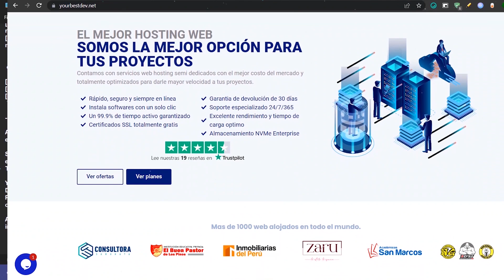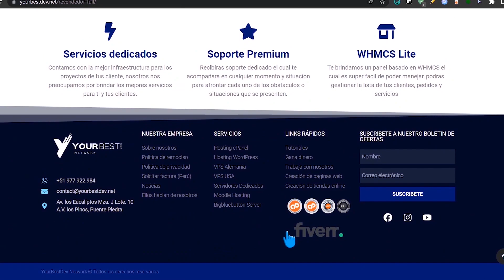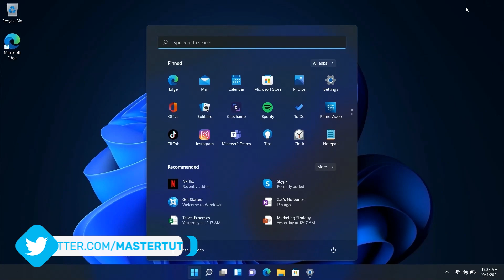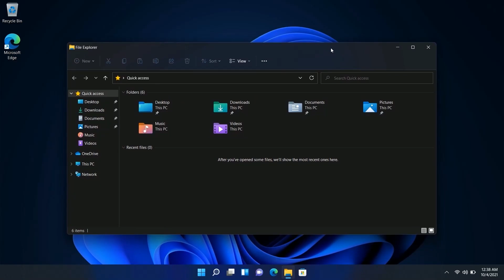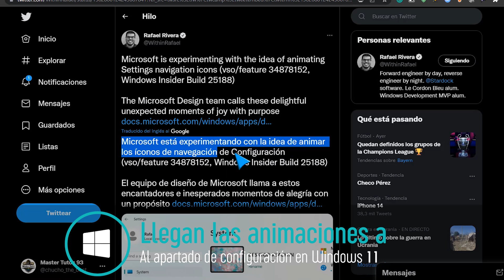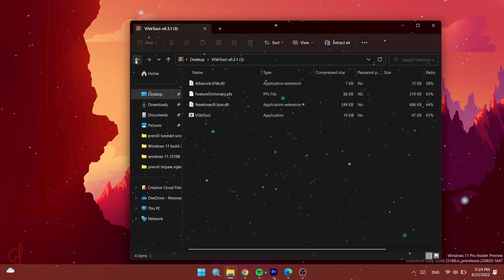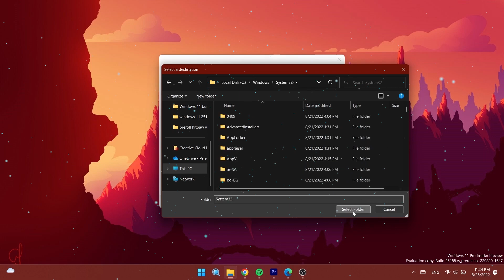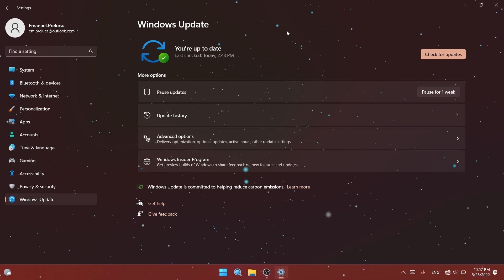LANZAN⚡ UPDATE C en Windows 11 / Habilita YA! ICONOS ANIMADOS en Windows 11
✨Se parte de los socios revendedores full de Your Best Dev➜➜

✨Liberaron recientemente una Actualización Opcional para Windows 11 y debes de conocer sus novedades pero también en la más reciente compilación para el canal de desarrollo ya se puede habilitar las animaciones en los iconos.

⭐Comando utilizado para habilitar animaciones: ➜➜vivetool /enable /id:34878152
⭐Comando para deshabilitarlo➜➜vivetool /disable /id:34878152

00:00 Windows News
02:00 Actualización Opcional C
04:52 Iconos animados en Windows 11
06:46 Habilitar iconos animados en Build 25188